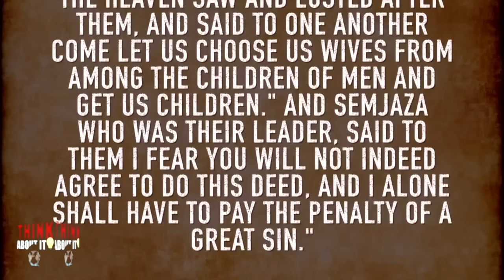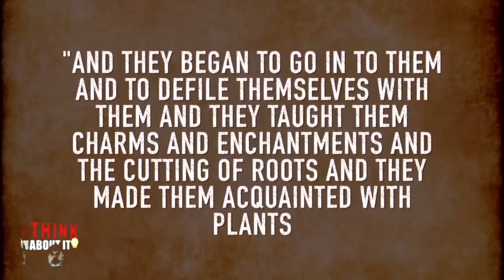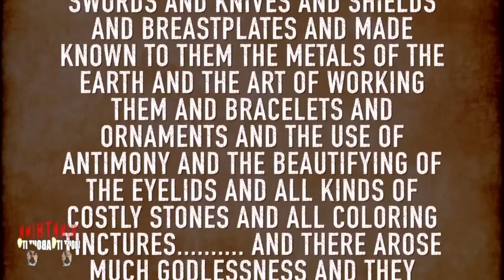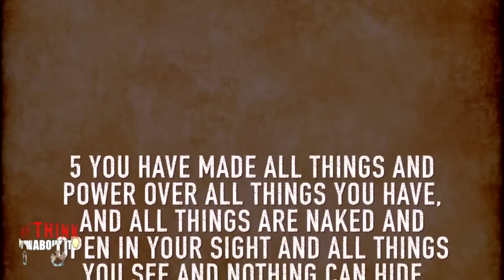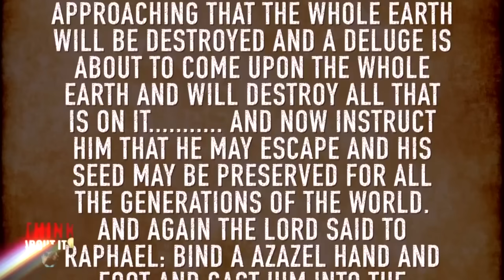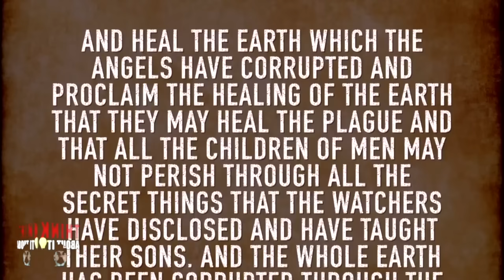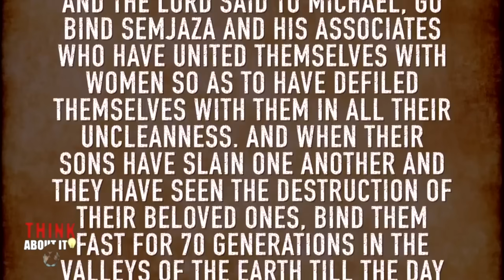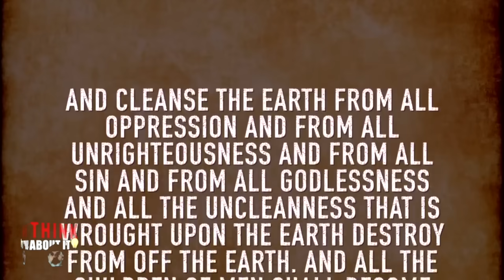Enoch And The Lie About Angels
✅ SAVE $200 On Our best-selling 3-Month Emergency Food Kit when you go to my special web

Another very informative teaching from the Enoch series about fallen angels.

If you would you like to pray to accept Jesus Christ as your Lord and Savior...  Click this link: